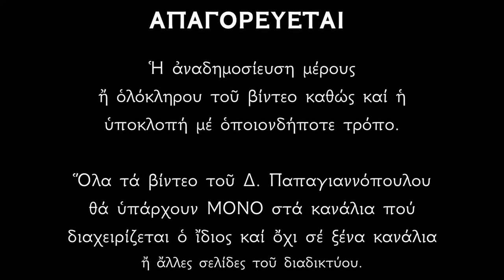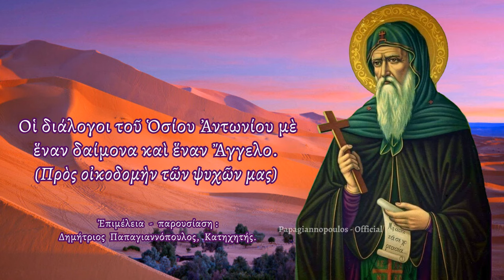🌸 «Σε όποιο σπίτι διαβάζουν το ΨΑΛΤΗΡΙΟ του Δαβίδ, δεν πλησιάζει ο διάβολος» Άγιος Αντώνιος ο Μέγας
ΑΦΙΕΡΩΜΑ ΣΤΟΝ ΑΓΙΟ ΑΝΤΩΝΙΟ ΤΟΝ ΜΕΓΑ.
2. Ο Μέγας Αντώνιος, ο διάβολος και ο Άγγελος (και διδαχές για τον πόλεμο των δαιμόνων μέσα από το Ψαλτήριο)
3. Διδαχές ωφέλιμες : (θα ανέβει...)